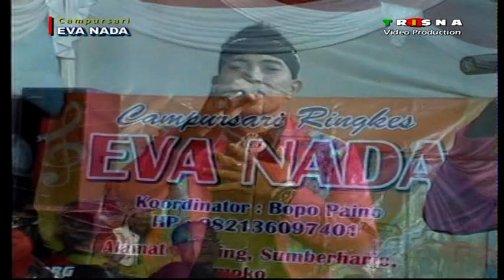Layang Kangen*Cs. EVA NADA Live Malangan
TRISNA VIDEO
Jasa Photo & Video Shooting
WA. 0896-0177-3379